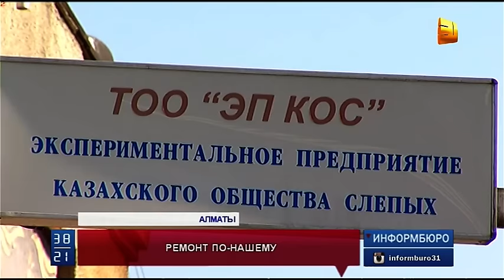Инвалиды по зрению жалуются на невыносимые условия труда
Куда и на что ушли бюджетные деньги, хотят знать инвалиды по зрению. Они пожаловались нашим журналистам на плохой ремонт. На предприятии  выпускают прищепки и шьют одежду. Вот только трудиться в таких условиях стало просто невыносимо.